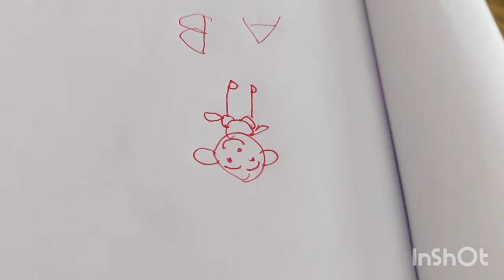Chiku's Bandar Mama in pajama